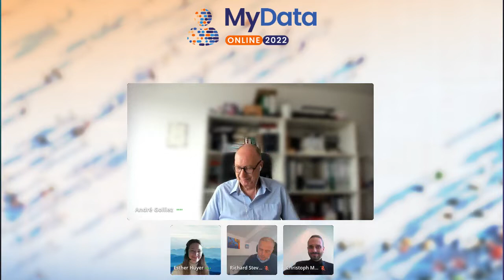MyData Online 2022 conference - Where’s the business in data spaces?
This session is hosted by Esther Huyer - Thoughts on measuring the impact of data spaces. The value of data can only be realised when reused. How can we foresee impact to strategise data spaces? And if we can who decides what impact is good or bad or most important?

Presentation by Richard Stevens, Director Government Consulting, IDC:
Economics and Business in the Data Economy. Exploring the quickly evolving Data Economy, this presentation will explore its market potential and emerging business models.

Presentation by Christoph Mertens, Head of Adoption, IDSA: Data Spaces and Market Adoption. Learn more about the state of play regarding data spaces out in the wild.

Presentation by André Golliez, Co-Founder, Swiss Data Alliance: Swiss Tourism Dataspace. How Switzerland will address both business and social challenges in the tourism sector by sharing and using data in a responsible manner.

Chat moderator: Paul Theyskens, Business Architect, Datamixer